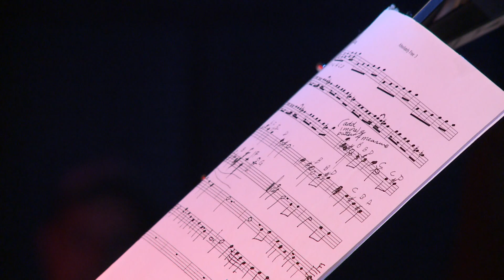Zappa 75 - The GrandMothers of Invention - Absolutely Free // Live 2015 // A38 Free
In 2015 A38 Free recorded the live concert footage of this song called Absolutely Free performed by Zappa 75 - The GrandMothers of Invention. Performers: Bunk Gardner - Don Preston - Christopher Garcia.